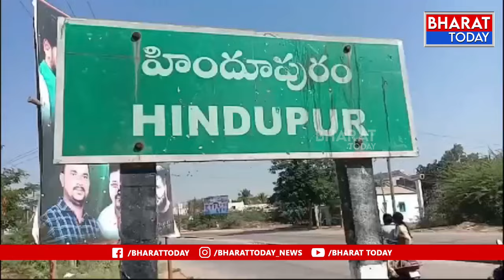హిందూపురం: జనసేన బిజెపి నాయకులతో సమావేశమయిన ఎమ్మెల్యే బాలకృష్ణ.| Bharat Today